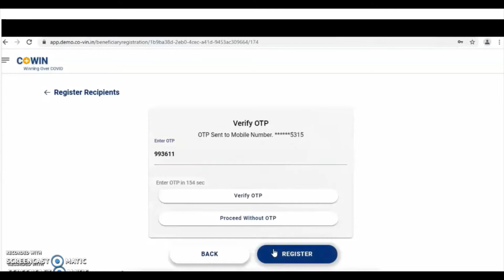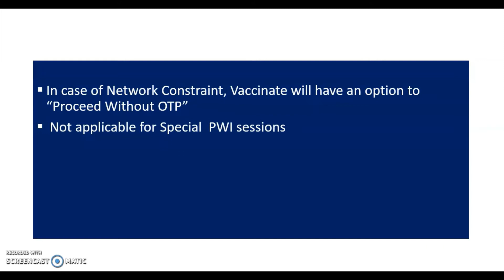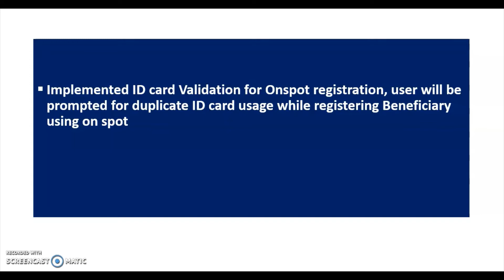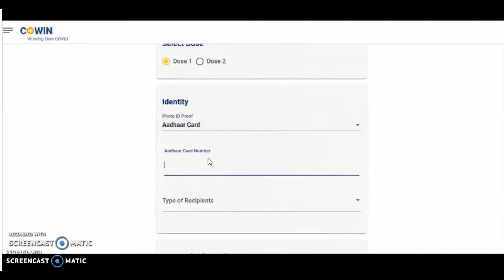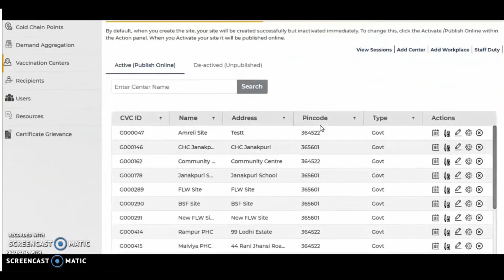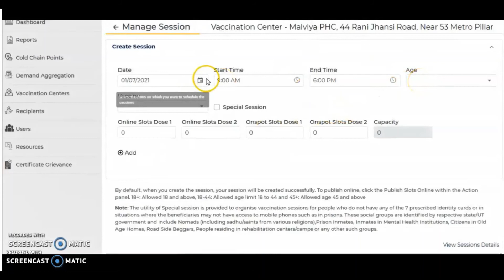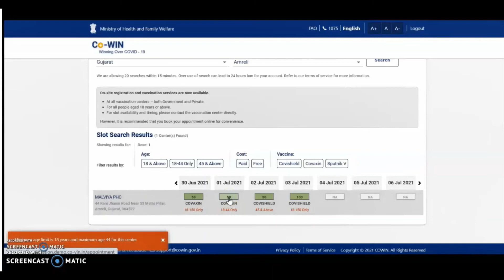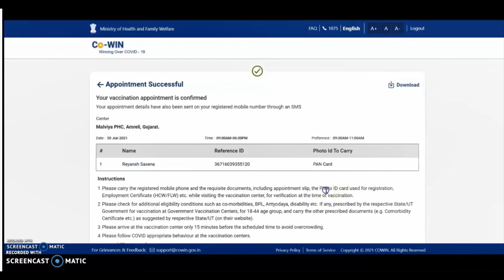Cowin new updates for Onspot slots Registration.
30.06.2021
Following new features are incorporated in CoWIN .                                                                                                                         1) 18 + Session can be created by DIO and CVC Manager as  one session to cover 18-44 and 45+ Age group.                                                                                                                                 2) OTP Authentication at the time of On-spot Registration                                                               3) ID Card validation for On spot Registration. System will prompt in case of duplicate photo ID.                                                                                                                                                   Refer Video.